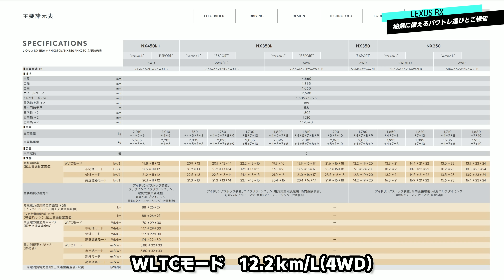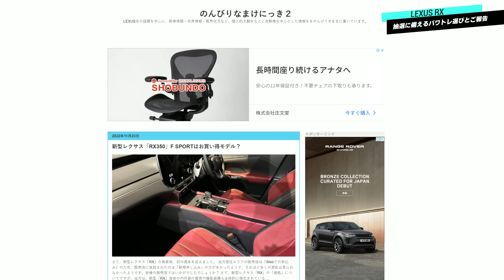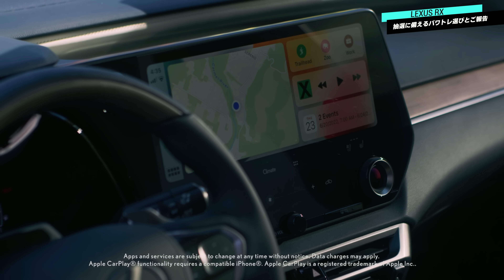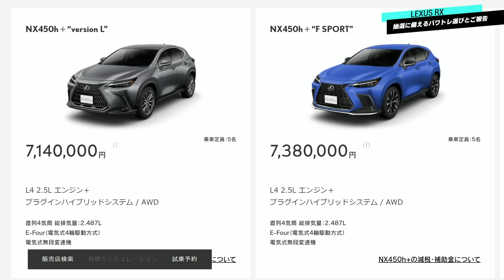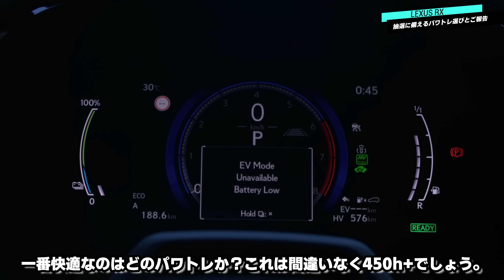ご報告【新型RX】抽選参加前に見るパワトレ選びの注意点！そして私もパワトレを決定し抽選応募してきました…！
なまっくすさんののんびりなまけにっきはこちら！
各種リンクはこちら！
「cskreview」※2023年7月16日まで有効
【レクサスNX向けドラレコ】
Vantrue  N4(本体)
専用両面テープマウント GPS機能内蔵
VANTRUE 直結電源ケーブル(駐車監視用ケーブル)
Vantrue　純正microSDカード256GB
【チャプター】

0:00 はじめに
00:41 大前提の予備知識
3:16 RX350について
11:19 RX450h+について
19:00 RX500hについて
24:19 私が抽選に応募したパワトレは…
28:51 そして選択したカラーは…
31:41 終わりに